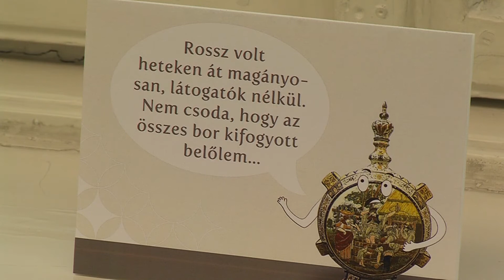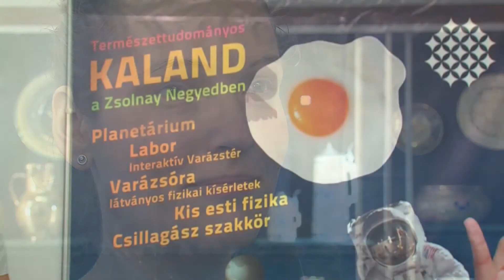Nyitva a Zsolnay Negyed - PÉCSI KÖR - 2020.07.01.